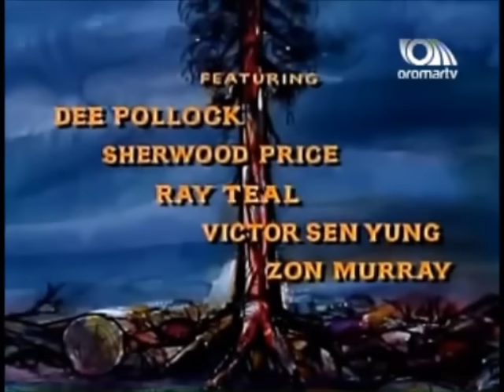Bonanza 5x16 Cap 150 Mi hijo , Mi hijo